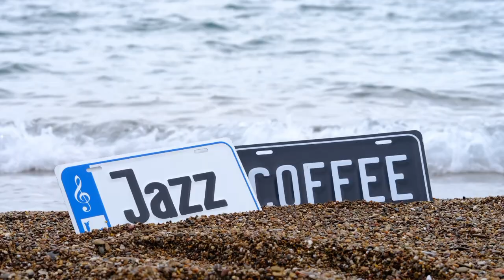Jazz Smooth Music 🎶|| Coffee Shop Music|| Relaxing Music